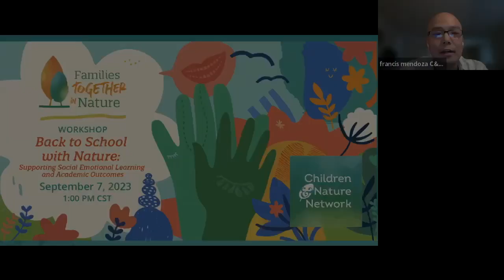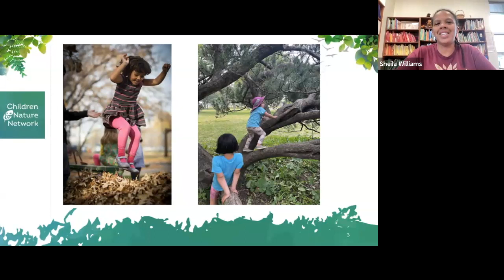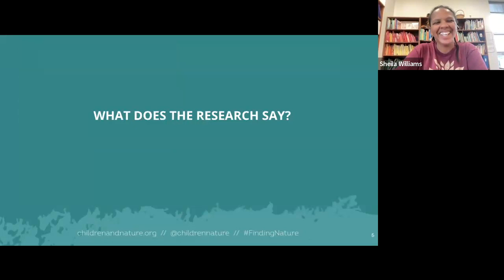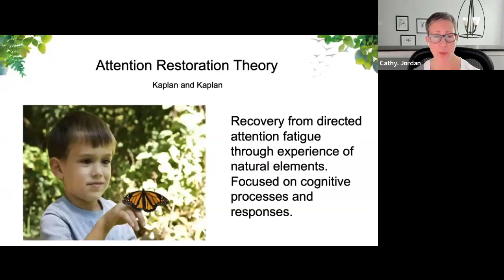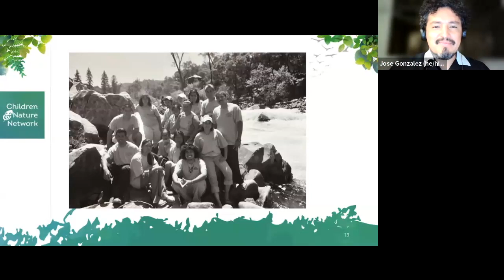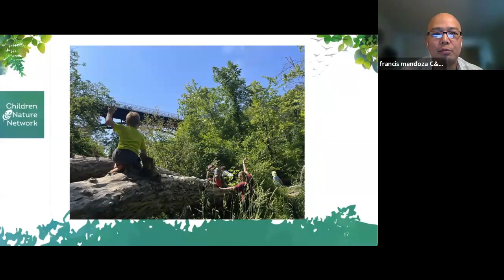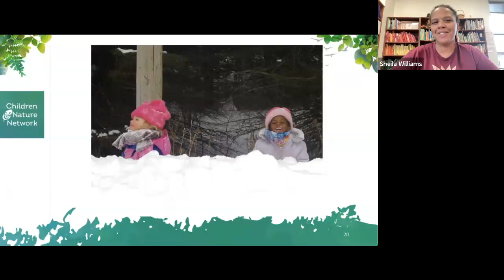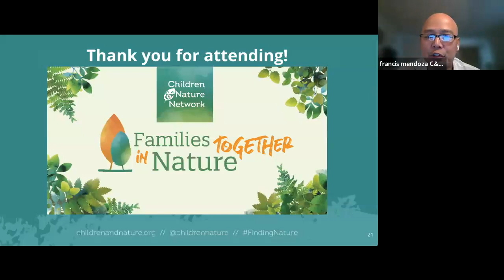Back to School w/Nature: Supporting SEL and Academic Outcomes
Watch this recorded event,  Back to School with Nature: Supporting Social Emotional Learning and Academic Outcomes featuring José G. González, Cathy Jordan and Sheila Williams Ridge, Ed. D. They discuss how nature impacts mental health, social emotional learning and cognitive function in support of academic outcomes.